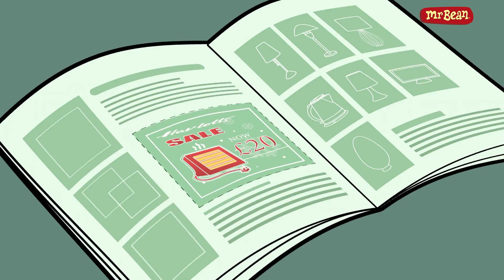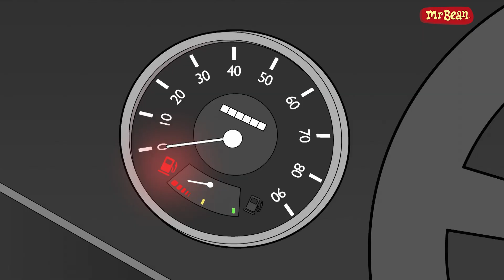O Mr Bean está CONGELADO! | Mr Bean Animado Português | Desenhos animados engraçados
A calefação do Mr. Bean está quebrada e está um dia de neve lá fora. Como ele conseguirá se manter aquecido?

Siga as aventuras clássicas do Mr Bean enquanto ele navega pelas hilariantes provas e provações e tribulações da vida cotidiana.

O engraçadinho Rowan Atkinson interpreta o incorrigível Mr. Bean nesta comédia icônica da TV britânica dos anos 90.

Comédia britânica para a TV dos anos 90.